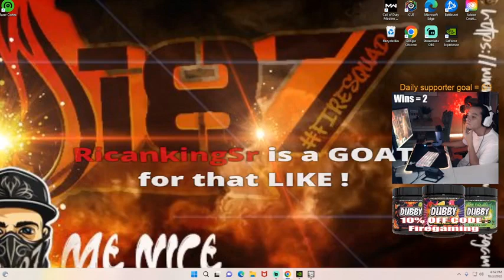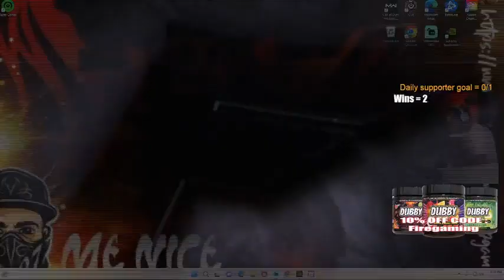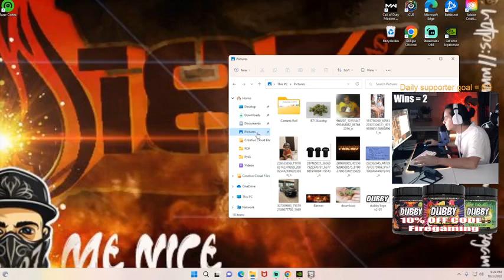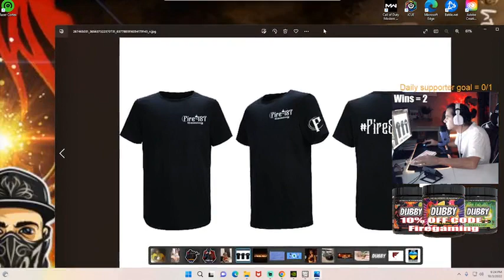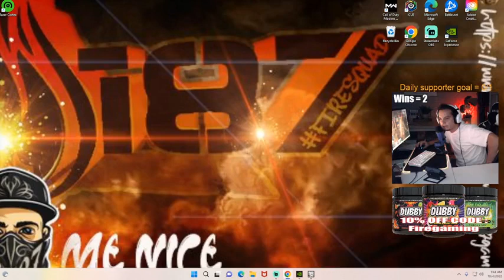Warzone Best Version PART 40